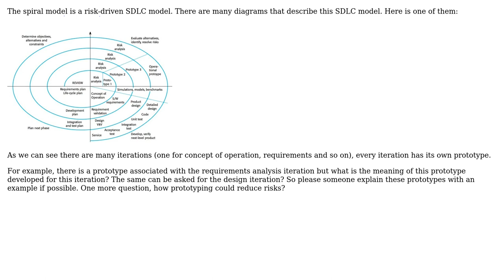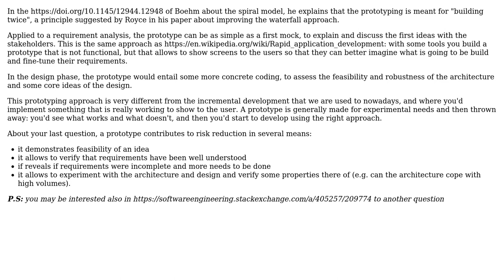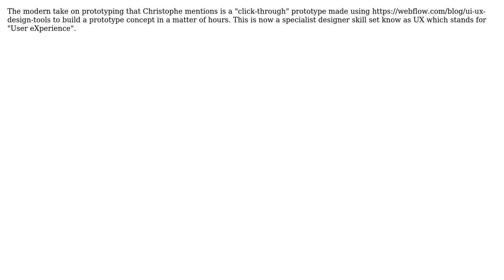Software Engineering: Prototyping in Spiral model (2 Solutions!!)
Software Engineering: Prototyping in Spiral model

With thanks & praise to God, and with thanks to the many people who have made this project possible! | Content (except music & images) licensed under CC BY-SA | Music | Images & others | With thanks to user simbo1905 user Matthew Flynn user Joo user Christophe and the Stack Exchange Network Trademarks are property of their respective owners. You are responsible for your own actions.